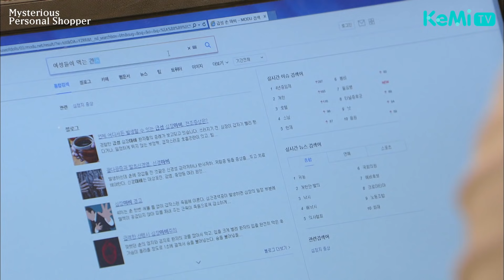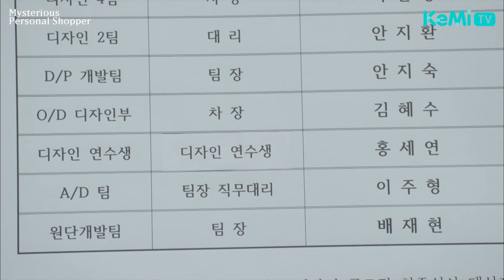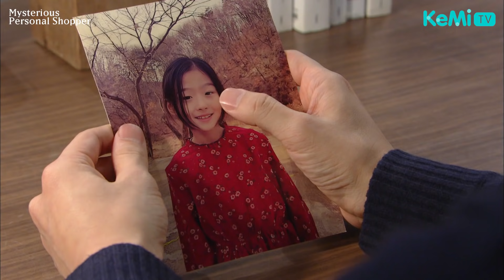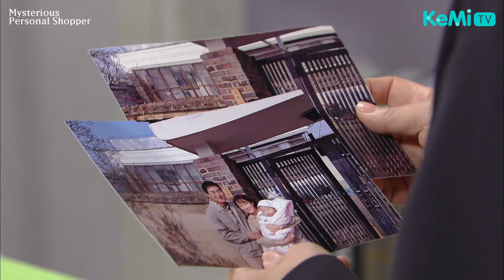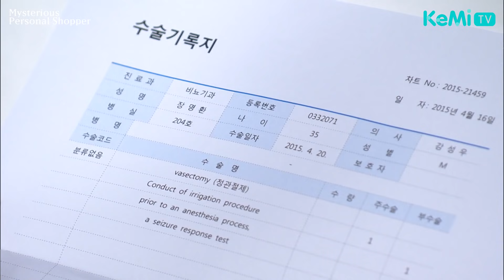인형의집(Mysterious Personal Shopper) Episode 06 | KBS 방송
KBS 2TV 일일드라마 ‘인형의 집’ 26편 ~ 30편 요약본
한국어, English, bahasa Indonesia 자막 제공

[작품소개]
재벌가 집사로 이중생활을 하는 금영숙(최명길)의 애끓은 모정으로 뒤틀어진 두 여자의 사랑과 우정, 배신을 담은 드라마. 가족과 자신의 꿈을 위해 돌진하는 명품 캔디 퍼스널 쇼퍼 홍세연(박하나)이 표독함만 남은 쇼핑중독 재벌3세 은경혜(왕빛나)와의 악연 속에서 복수를 감행하며 진실을 찾는 이야기의 드라마

한줄요약 : 전형적인 한국형 막장드라마